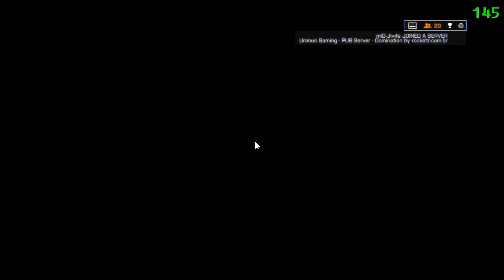Team eLevate vs EDGE Finals ESL NA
Good old times GGs

We were all really hyped. This was the final for NA esl Domination cup

eLevate Roster
Bawkyy
Wintahhh
Supr3me
T3k
Fractal

EDGE roster
Secre7
Jeck
Ecks
Servoid
Aidermoi

*the coms where too much but hey we took the win that day so all good. we had lots of energy and momentum